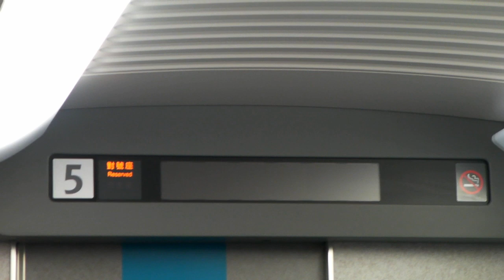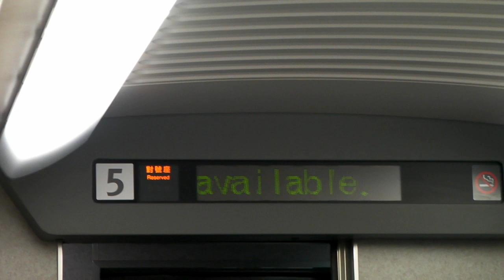2011台灣鐵路行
00:15 台灣新幹線
03:25 台鐵列車
11:11 2011舊山線復駛活動
19:25 彰化扇形車庫